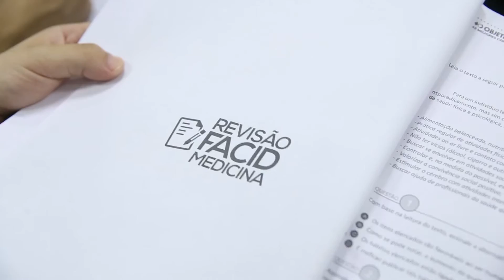REVISÃO FACID 2016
O Colégio Objetivo fez mais uma revisão de sucesso para o vestibular de Medicina da Facid 2016.